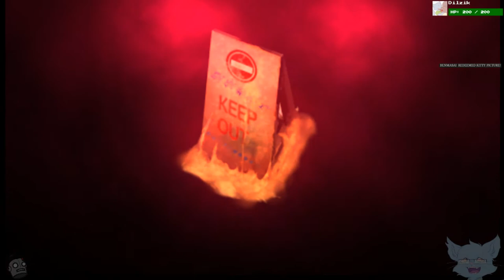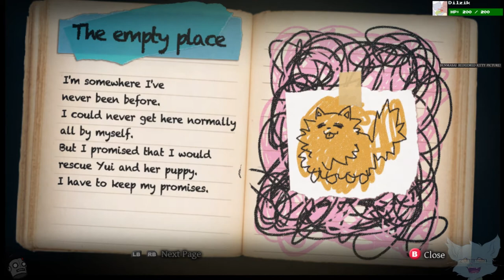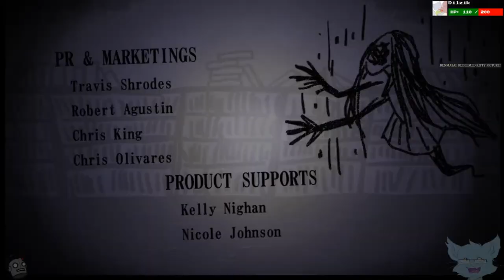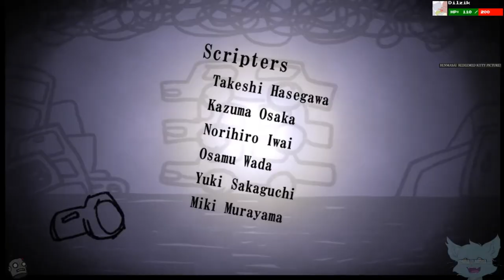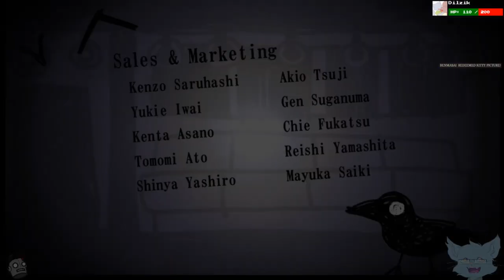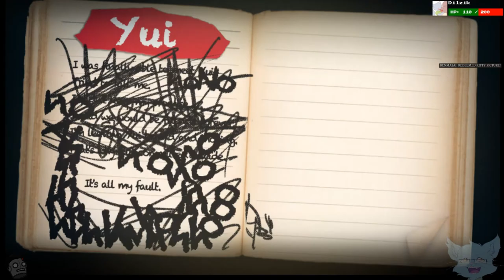Dilly Streams Yomawari: Midnight Shadows FINAL